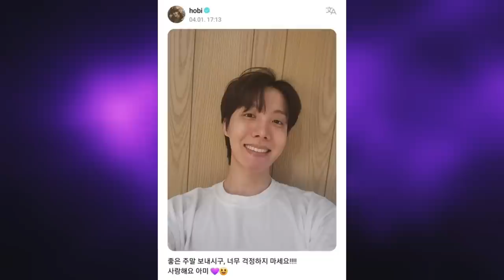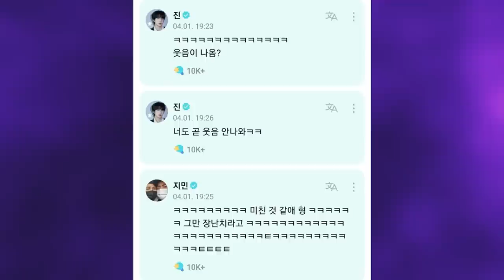🔥[DE ÚLTIMO] MINUTO CASI SE QUEMA en el ESCENARIO! JHOPE entra al SERVICIO! SUGA LANZA NUEVO ÁLBUM!